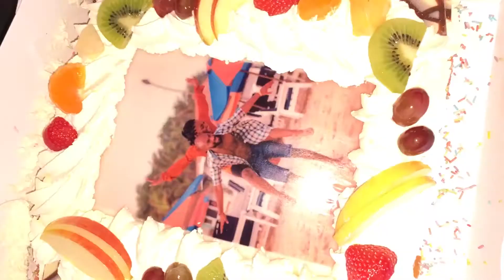A BACHELOR PARTY TO REMEMBER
My guys came together to give me a wonderful surprise bachelor party!
An eve full of games and music ✨
There are some dark scenes we couldn't edit out but you can skip through those!

Shot by Sammerity & Nicky
Edited by Bonzy